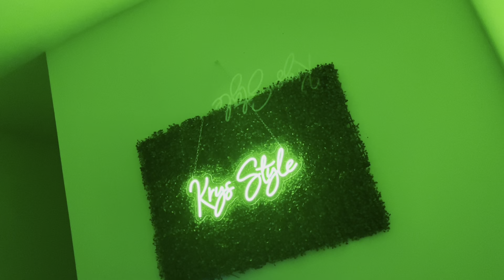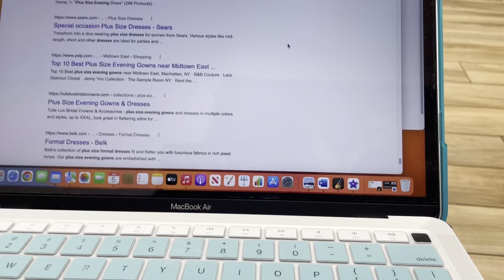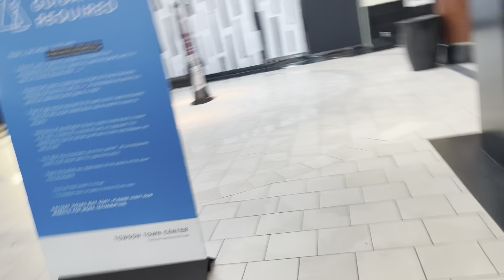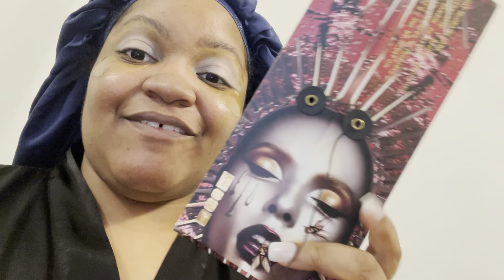VLOG: GRWM GOVERNOR’s GALA | HELP ME FIND A DRESS! PERFORMANCES BY MAXWELL, DRU HILL, SHEIN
It was magical to witness and  commemorate the commencement of Maryland’s First Black Governor Wes Moore & Lt. Governor Aruna Miller. Being able to be a part of Political history for the second time (First time was Obama for me), makes the celebratory activities that more special.

Of course the main goal is to bring change in order to see growth and progression in a state. Looking forward to his success.

Looking for some New inexpensive clothing items?

Are you a Sneaker head?